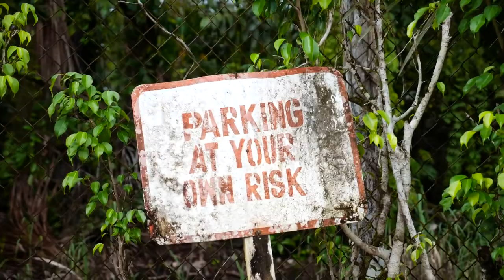Guyana Travel (2021)